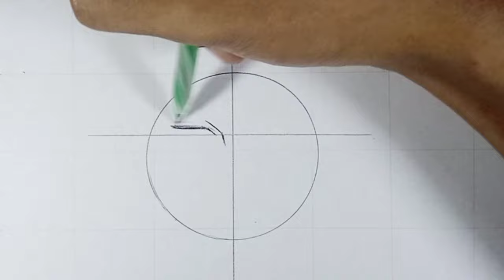How to draw SASORI Step by Step [EASY] - Naruto Shippuden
Today I Share a tutorial on How to Draw Anime Naruto Shippuden, I drawing SASORI Akatsuki